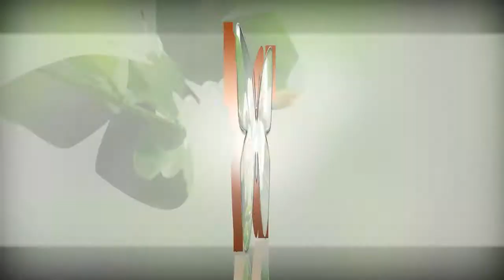White Flower - Flower 138